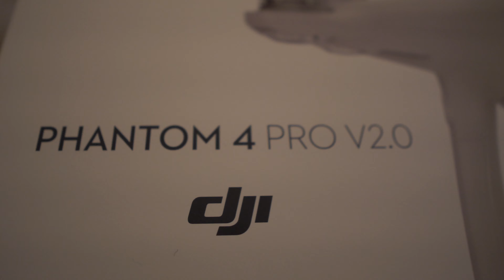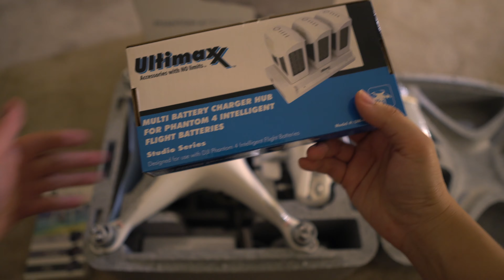Đập hộp Dji Phantom 4 Pro V2.0( Con Fly Cam Đầu tiên!!!)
unbox my first drone ever!!!